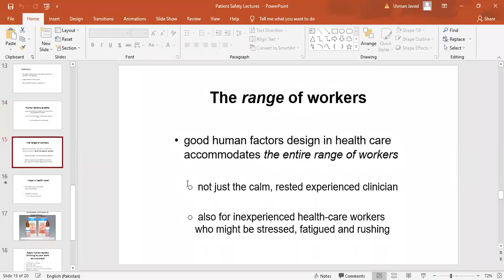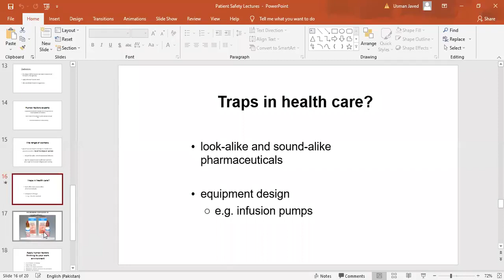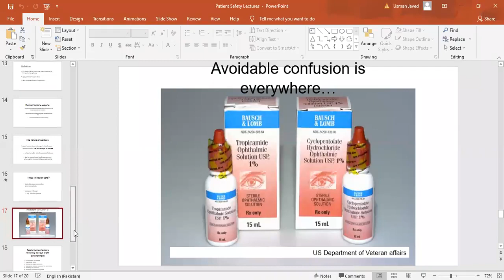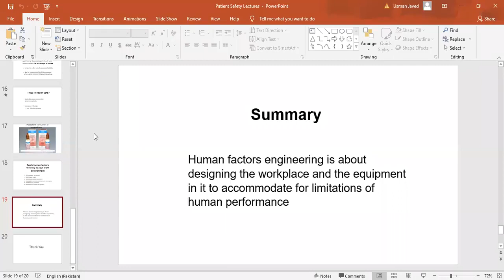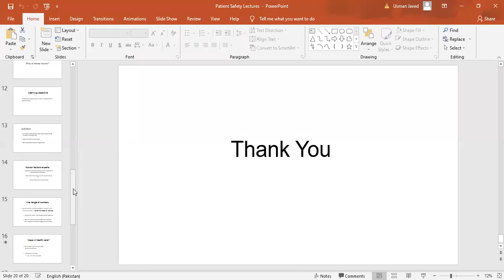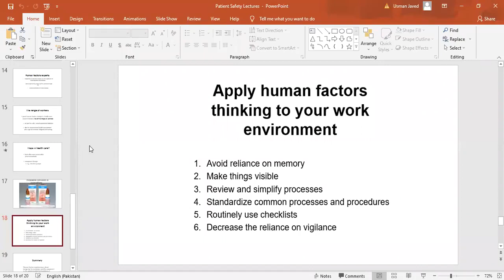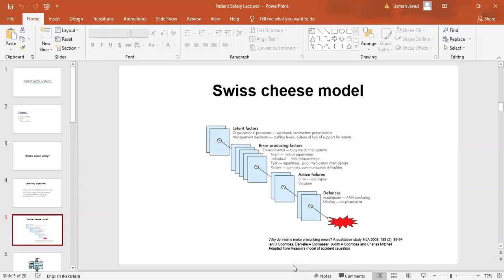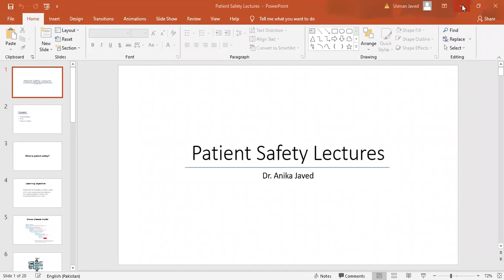Patient Safety - 2 Lecture 1 Part-2nd | PS - 2 Lecture 1 Part-2nd | SHS 362 Lecture 1 Part-2nd